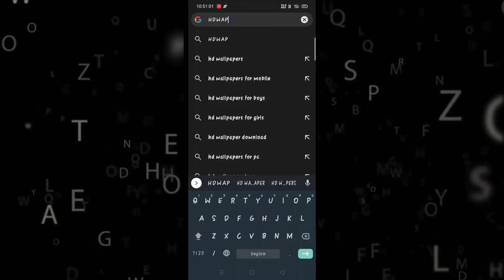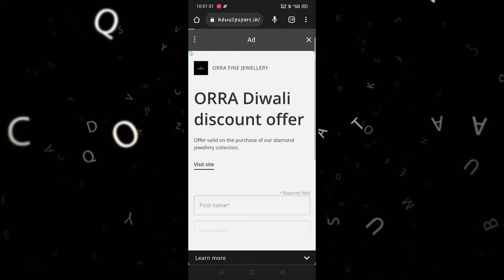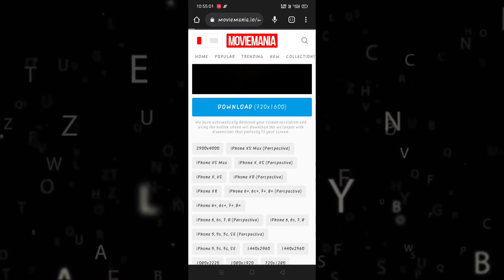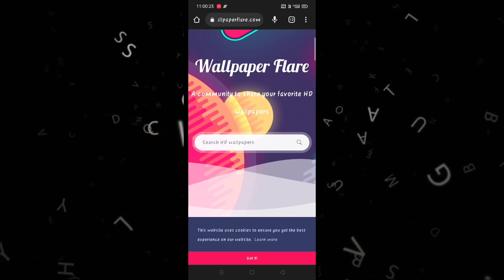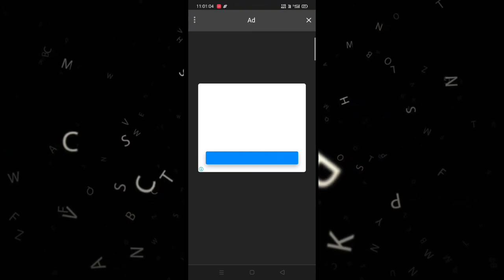How to dawnload background for photo editing| बड़े एडिटर जैसा बैकग्राउंड कैसे डाउनलोड करें ?